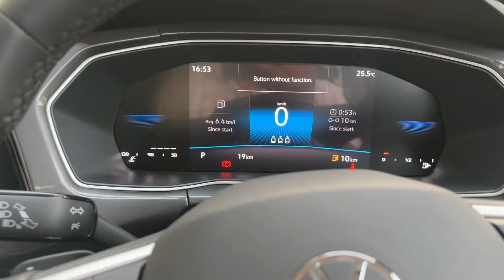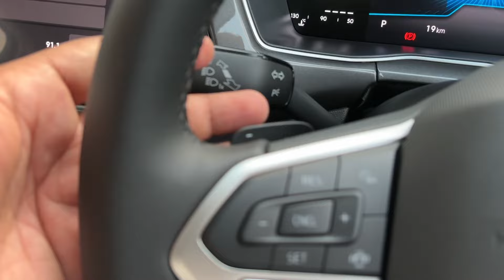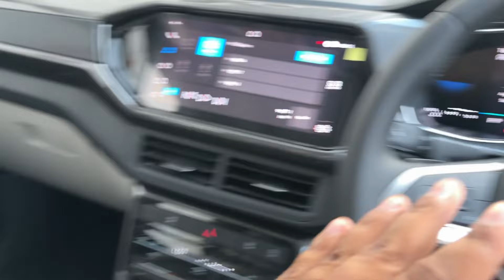Volkswagen Taigun Topline 2024 || Taigun Updated Features || Taigun 1.0 Top Model 2024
Volkswagen Taigun price ranges between Rs. 11.70 Lakh - Rs. 21.10 Lakh depending on the variant selected.
When was the Volkswagen Taigun launched?
The updated Volkswagen Taigun was launched in India on 22 March, 2023.
What variants does the Volkswagen Taigun get?
The Volkswagen Taigun is offered in Comfortline, Highline, First Anniversary, Topline, and GT variants.
What are the features available in the Volkswagen Taigun?
Exterior:
Up front, the fascia gets neatly put square LED headlamps with integrated daytime running lights. The fore and aft skid plates, along with the plastic cladding around the wheel arches, further give the Taigun a rugged appearance. However, the most eye-catching bits are the LED taillights that are fenced inside the black casing.
Interior:
On the inside, the Volkswagen Taigun features a 10.25-inch touchscreen infotainment unit with Apple CarPlay and Android Auto connectivity, a digital instrument cluster, an electric sunroof, a wireless charger, a leather-wrapped flat-bottom steering wheel, touch-based automatic climate control, a cooled glove box, and ambient lighting. Moreover, it gets LED headlights with integrated daytime running lights, auto on, and follow me home function.
What are the powertrain and specifications of the Volkswagen Taigun?
Under the hood, the Volkswagen Taigun comes equipped with the updated BS6 Phase 2 powertrains. It gets a 1.0-litre, three-cylinder petrol and a 1.5-litre four-cylinder petrol engine. The former produces 115bhp and 175Nm, while the latter delivers 148bhp and 250Nm of torque. For the transmission, the SUV gets a six-speed manual, a six-speed torque converter, and a seven-speed DSG gearbox.
Is the Volkswagen Taigun a safe car?
Volkswagen Taigun has scored five-star safety ratings in the GNCAP crash test.
What are the rivals to the Volkswagen Taigun?
Volkswagen Taigun competes against the likes of the Skoda Kushaq, Hyundai Creta, Kia Seltos, Maruti Suzuki Vitara, MG Astor, and Toyota Urban Cruiser Hyryder in the Indian market.

volkswagen taigun top model

volkswagen taigun top model manual

volkswagen taigun top model tamil

volkswagen taigun top model 1.5

volkswagen taigun top model telugu

volkswagen taigun top model interior

volkswagen taigun top model features

volkswagen taigun top model price in india

volkswagen taigun top model 2023

volkswagen taigun top model manual 2024

volkswagen taigun top model 2024

volkswagen taigun top model automatic

volkswagen taigun top model black

volkswagen taigun base to top model modification

volkswagen taigun base model top speed

volkswagen taigun base model vs top model

vw taigun india 1.5 dsg

vw taigun top model

vw taigun topline variant

vw taigun india 1.5 manual

vw taigun top model 2023

volkswagen taigun top end

new volkswagen taigun top model

taigun top model 2023

volkswagen taigun gt top model

volkswagen taigun gt 2023 top model

vw taigun topline at

taigun team car delight

taigun topline at 2023

volkswagen taigun topline at

volkswagen taigun topline

vw taigun vs t cross

taigun price in india

volkswagen taigun top model malayalam

volkswagen taigun top model price

taigun volkswagen india price

volkswagen taigun all variants

volkswagen taigun top model review

volkswagen taigun top model top speed

vw taigun second top model

volkswagen taigun gt plus sport top model

volkswagen taigun price in india

volkswagen taigun top variant

volkswagen taigun topline features

vw taigun team car delight

volkswagen taigun and tiguan

volkswagen taigun new model 2023

vw taigun 1.0 top model

volkswagen taigun 1.5 top model

volkswagen tiguan 2022 top model

volkswagen tiguan 2024 top model

volkswagen tiguan 2023 top model

taigun car top model

taigun 1.5 top model

taigun automatic top model

fox vegan taigun top model

volkswagen taigun 7 seater